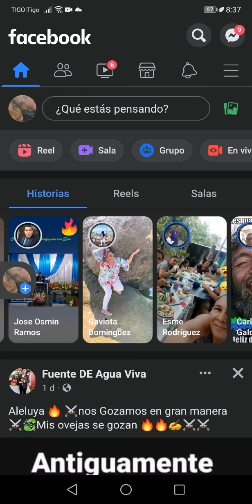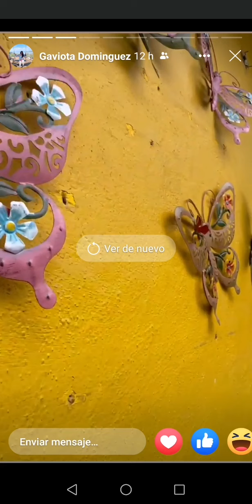Que lindo q les gustó mucho Suchitoto Gaviota Domínguez. Bendiciones!!!!